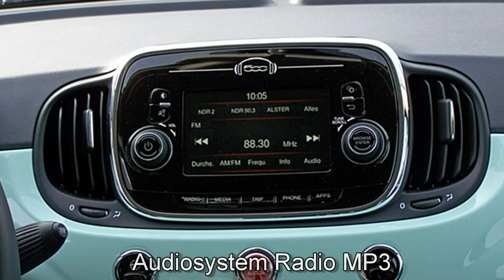Fiat 500 0 9 8V TwinAir Turbo Lounge Motor Village Hamburg jetzt Stell.